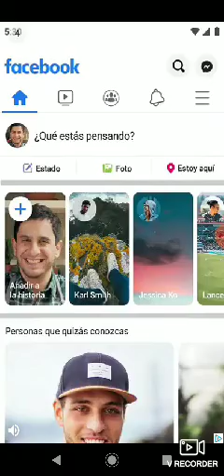we have 2 winners | Sonic forces gameplay #3